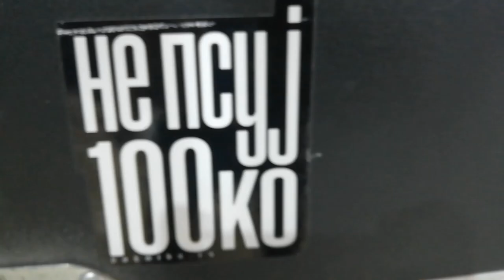Affliction on RedTv!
On our Instagram stories, you voted and said you wanted to watch our vlogs and adventures! So here we are, recording how we spent our ti
me before every gig, show, or whatever we do together! :D
We hope you will laugh as much as we did and you'll enjoy this video!

Here's the link to the show, where you can hear something about us and listen to us perform live